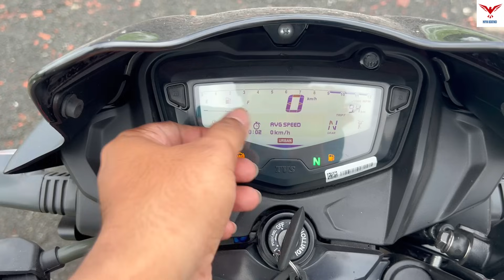2024 TVS Apache RTR 160 2V Racing Edition Vs Bajaj Pulsar N150 Ride Comparison.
2024 TVS Apache RTR 160 2V Racing Edition Vs Bajaj Pulsar N150 Ride Comparison is shown in this video.

Topics Covered in this video:

2024 TVS Apache RTR 160 2V Racing Edition Vs Bajaj Pulsar N150 Ride Comparison

2024 TVS Apache RTR 160 2V Racing Edition Vs Bajaj Pulsar N150 Ride

TVS Apache RTR 160 2V Racing Edition Vs Bajaj Pulsar N150 Ride

2024 Apache RTR 160 2V Racing Edition Vs Pulsar N150 Ride Comparison

2024 TVS Apache RTR 160 2V Racing Edition Review

2024 Bajaj Pulsar N150 Review

In terms of design, the Bajaj Pulsar N150 closely resembles the Bajaj Pulsar N160. It retains the signature bodywork, featuring a sharp LED projector headlight, halogen indicators, LED tail light, and a tyre hugger. Notable differences include the usage of a single-piece grab rail and a single-piece seat.
This engine churns out 14.5PS of power and 13.5Nm of torque. The mechanical components mirror those of the P150, including a telescopic fork, rear monoshock, front disc brake, and a rear drum/230mm Disc brake. Even the alloy wheel design remains the same. The instrument cluster is also borrowed from the P150, offering real-time mileage and average mileage indicators, along with a distance-to-empty gauge and other essential information.

TVS Apache RTR 160 2v bs6 is a street bike available in 2 variants and 5 colours. The TVS Apache RTR 160 2V bs6 is powered by 159.7cc BS6 engine which develops a power of 16.05 bhp and a torque of 13.85 Nm. With front disc and rear drum brakes, TVS Apache RTR 160 comes up with anti-locking braking system. This Apache RTR 160 2V bs6 bike weighs 139 kg and has a fuel tank capacity of 12 liters.

Showroom Details:
Rahul TVS Krishnagar